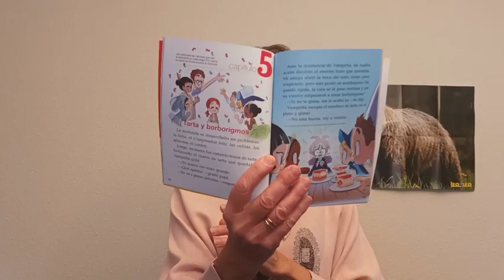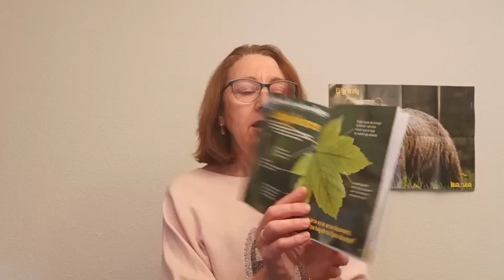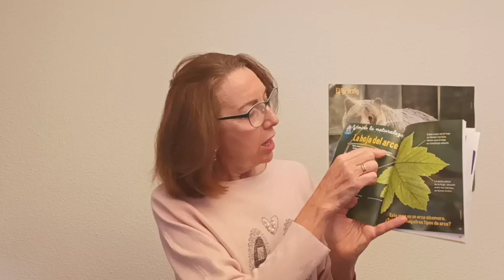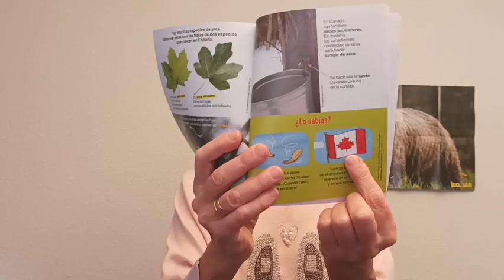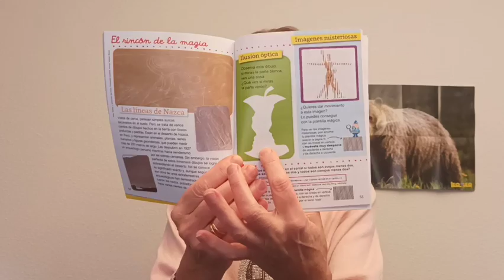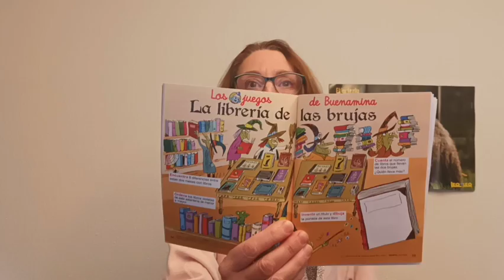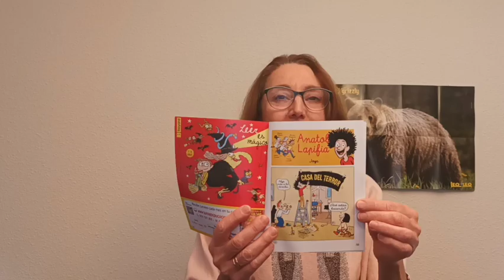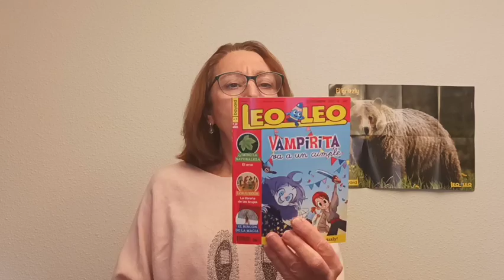Avance de la revista Leoleo noviembre 2021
Teresa García, de Bayard Educación, nos presenta el número de noviembre de la revista Leoleo, ¿quieres descubrir todo lo que contiene? ¡Es genial!